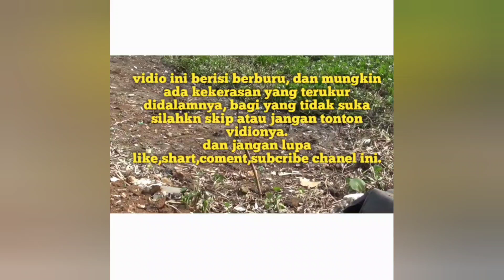JEBAK GARANGAN ❗️MONGOOSE MEMBANTU PTERNAK BEBEK‼️✔️